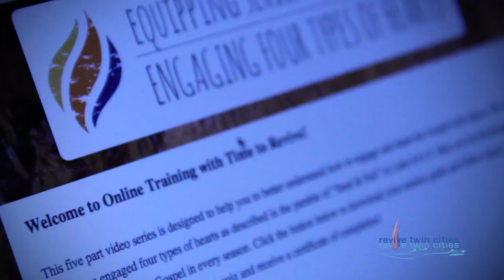reviveTWINCITIES :: Mission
~ save the date for reviveTWINCITIES outreach July 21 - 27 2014...register FB ReviveTWINCITIES, twitter @reviveTWINCITYS.